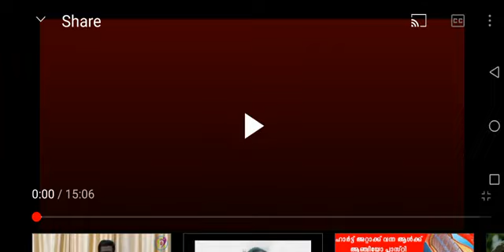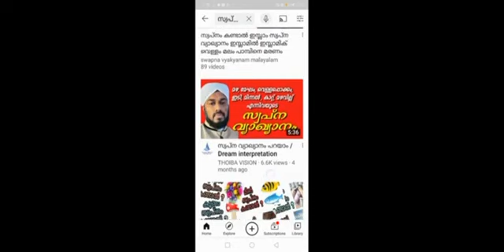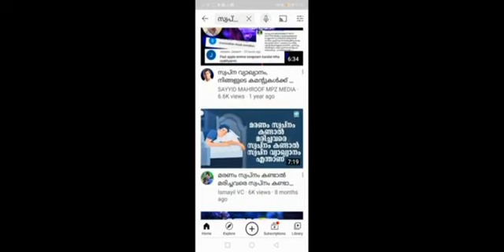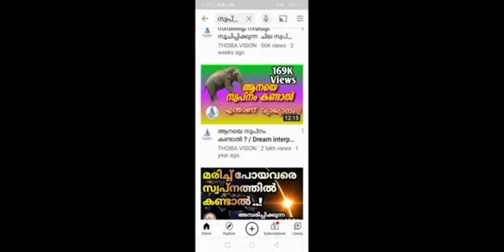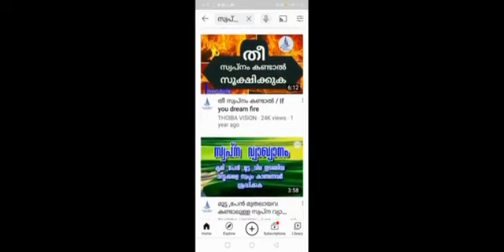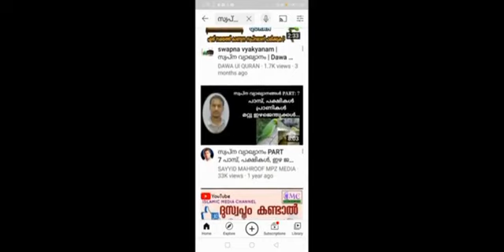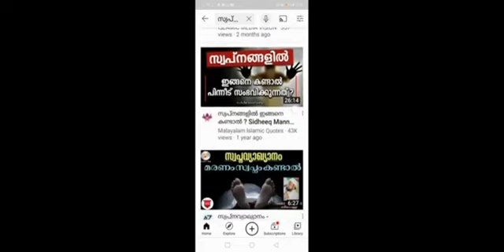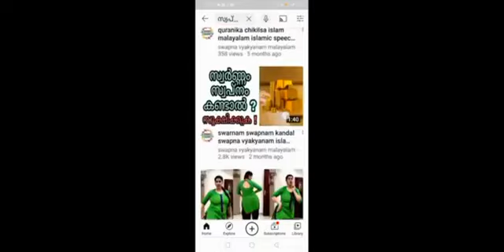സ്വപ്നം കാണാൻ പഠിപ്പിച്ച പ്രവാചകൻ, വ്യാഖ്യാനവും പഠിപ്പിചു.